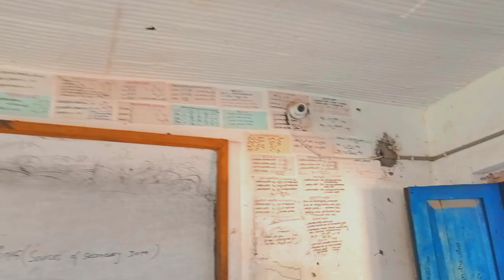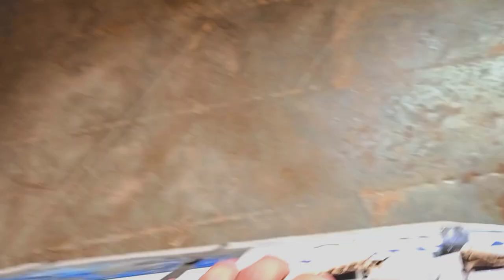my home made drone show at small program Kiran adhikari